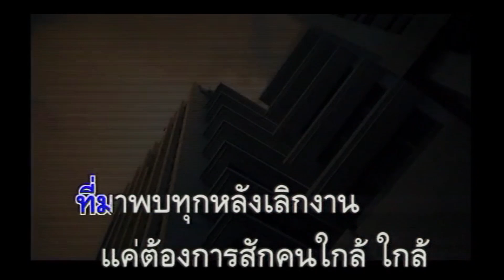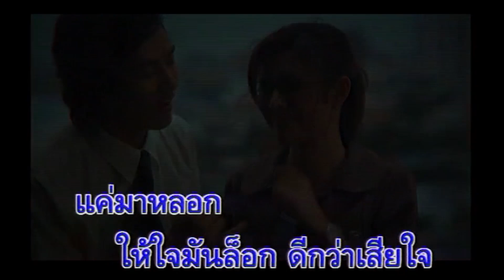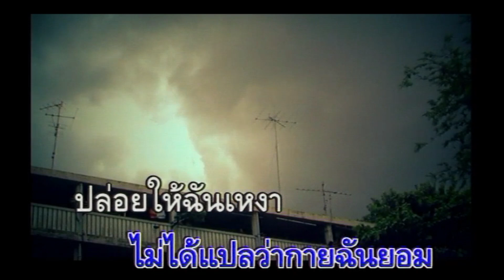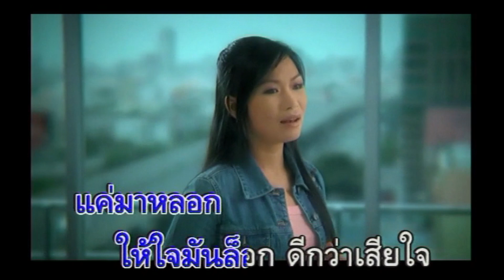เห็นฉันเหงา...อย่าเหมาว่าง่าย : ปอ ปริชาต อาร์สยาม [Official Karaoke]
เห็นฉันเหงา. อย่าเหมาว่าง่าย
คำร้อง : ธานี วงศ์นิวัติขจร      ทำนอง/เรียบเรียง : ระวี กังสนารักษ์

แค่อยากมีบางคนเข้าใจ เลยเปิดใจให้เธอเข้ามา
อยากให้เธอมาซับน้ำตาที่เปียกข้างใน
ที่มาพบทุกหลังเลิกงาน แค่ต้องการสักคนใกล้ ใกล้
ผิดหรือไงที่ฉันอ่อนแออย่างนี้
* นี่น่ะหรือคนที่ไว้ใจ คนที่ฉันให้ความสำคัญ
คน คนนั้นที่ฉันนั้นคิดไปว่าแสนดี
เธอเอารักที่ฉันให้ไป ไปทำลายด้วยการย่ำยี
เท่านี้เอง โถคิดแค่มาล่วงเกิน
** แค่เห็นฉันเหงา อย่าเหมาว่าฉันนั้นง่าย
แค่วันนี้ใจอ่อนไหว ไม่ได้แปลว่ากายฉันยอม
ปล่อยให้ฉันเหงา ถ้าเธอนั้นคิดว่าเธอแค่มาหลอก
ให้ใจมันล็อก ดีกว่าเสียใจ
(ซ้ำ * /** / **)